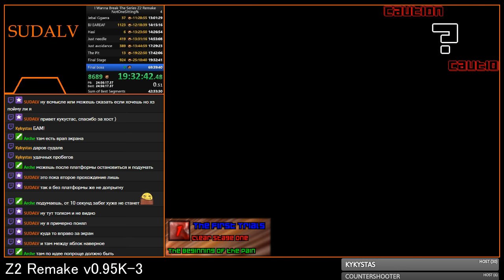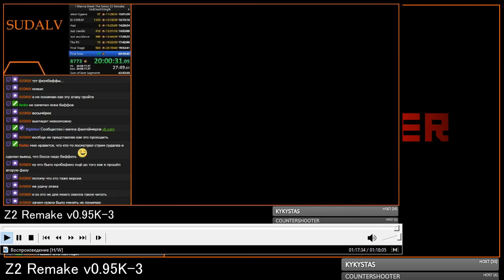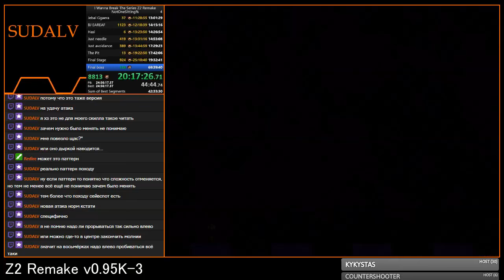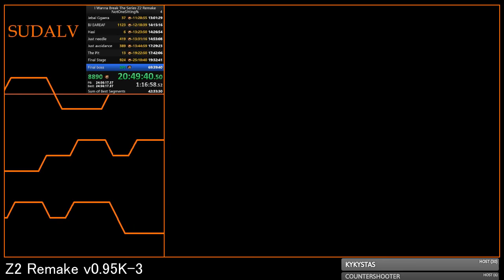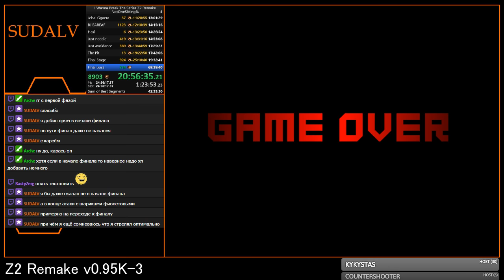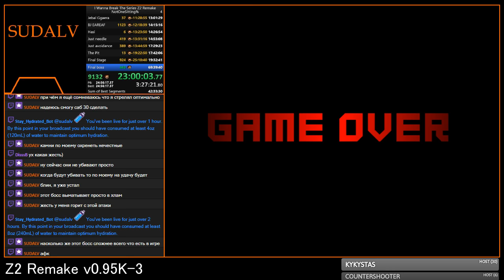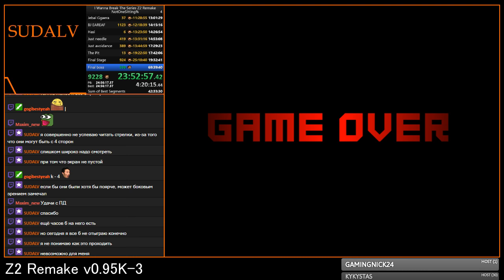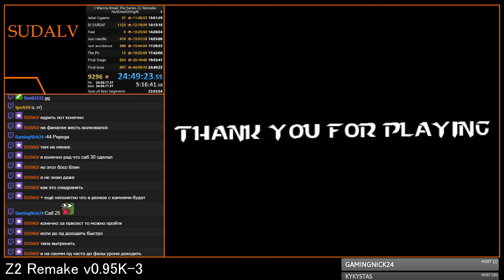Z2 Remake v0.95K-3 - Final Boss